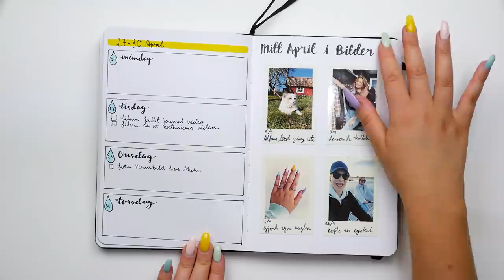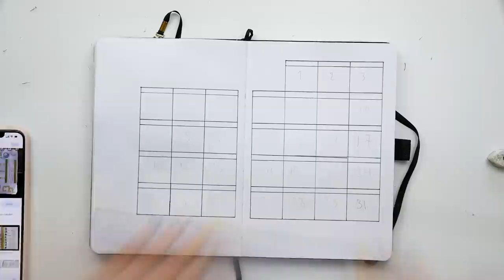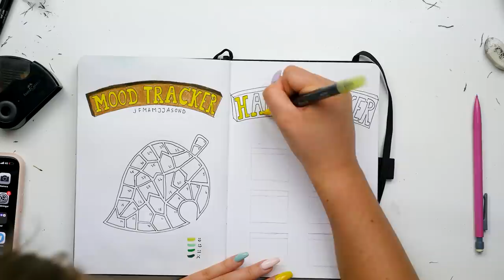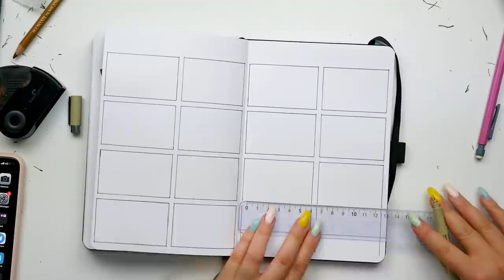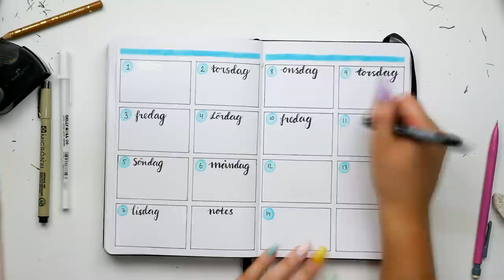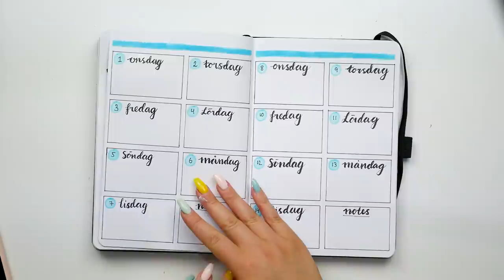BULLET JOURNAL *MAJ* PLANERING! *speed drawing*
Instagram ➩ misslisibell

Snapchat ➩ Realmisslisibel